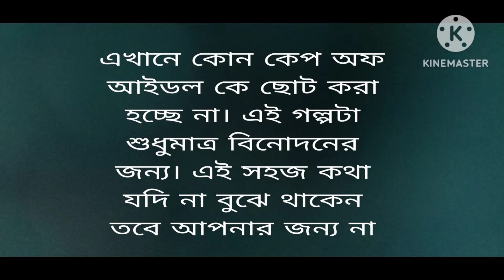আমার পৃথিবী তুই part 4( Taekook love story)